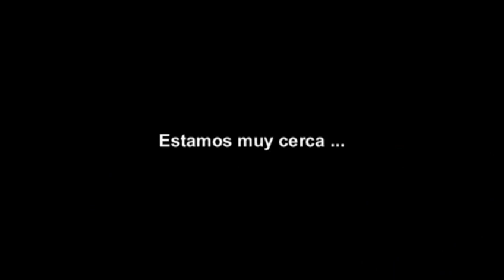Fase de Ascenso a 2ª División 09/10 S.D.Ponferradina